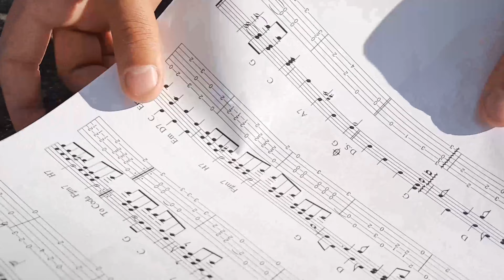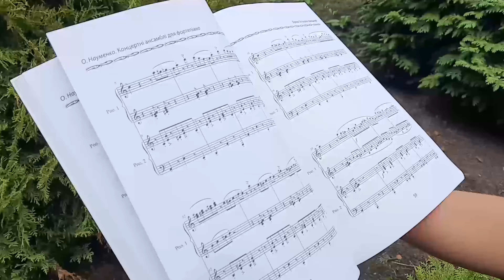Сніжана Скриль, викладач Галина Суховій